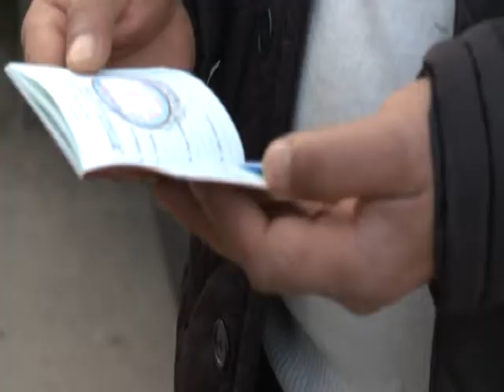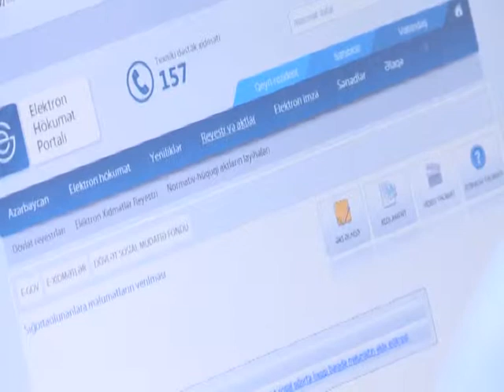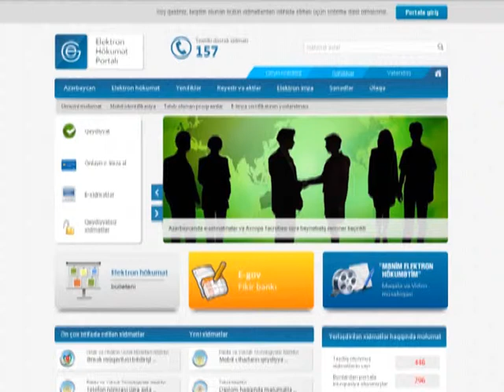MƏNİM E HÖKUMƏTİM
Elektron hökumət,